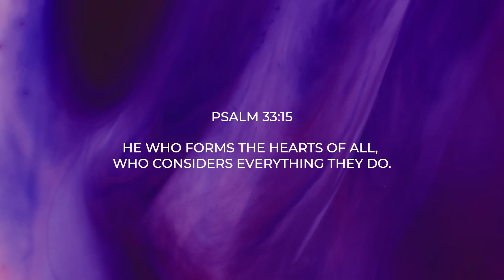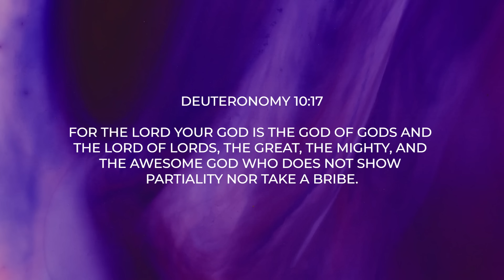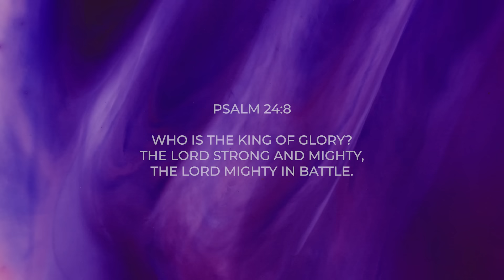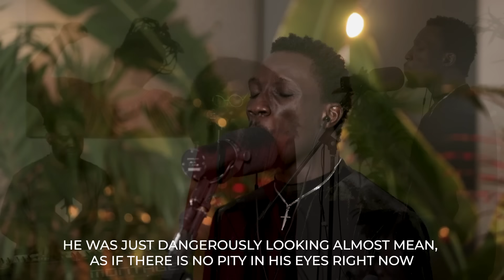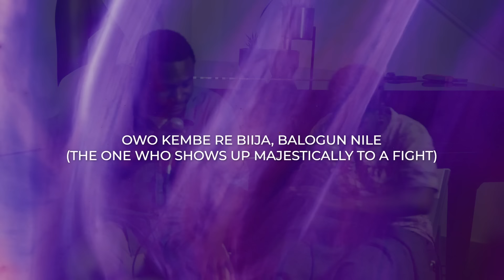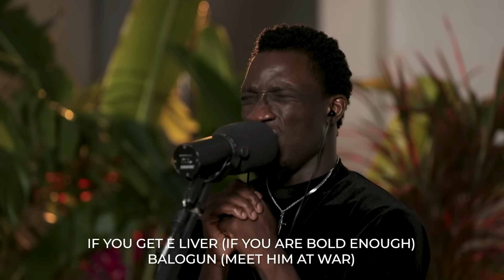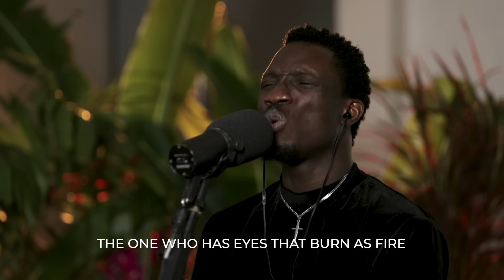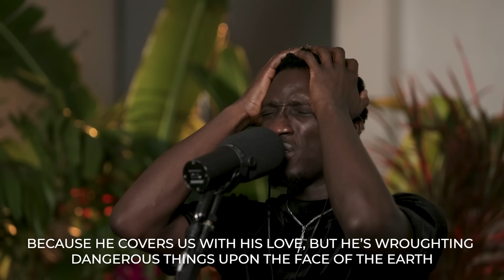BALOGUN: THE COMPLETE CHANT - TY Bello, Greatman Takit, Esua, Emmanuel Abadi, Ayodeji Akinwande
Spontaneous Worship with Greatman Takit, Emmanuel Abadi, Esua, Ayodeji Akinwande, George Alao in Balogun.

CREDITS:

Recorded by Ayodeji Akinwande for Ideal Concept Solutions

Filmed by Apatira, Tobi Popoola, Ekene Williams

Edited by  Ekene Williams and Opeyemi Adeosun